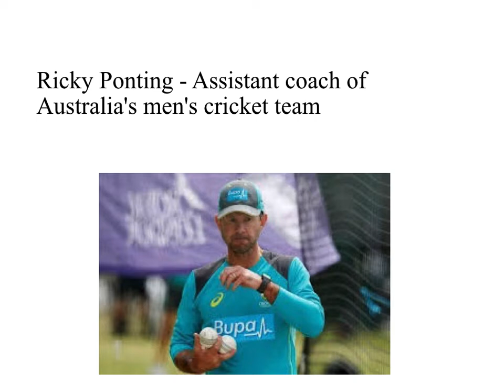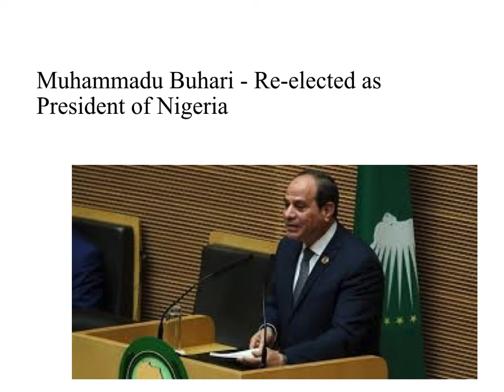CO-DRAFT ACADEMY OF LAW - CURRENT AFFAIRS SERIES ON INTERNATIONAL APPOINTMENTS IN FEB 2019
CO-DRAFT ACADEMY OF LAW PRESENTS CURRENT AFFAIRS SERIES ON INTERNATIONAL APPOINTMENTS IN FEB 2019.  THIS AUDIO VIDEO CAN HELP STUDENTS MEMORISE THE APPOINTMENTS EASILY. THIS VIDEO IS FOR STUDENTS PREPARING FOR ALL COMPETITIVE EXAMS, CLAT, NLU DELHI ETC.
CO-DRAFT, MAHESHWARY MOHAN, CURRENT AFFAIRS, CLAT, LSAT